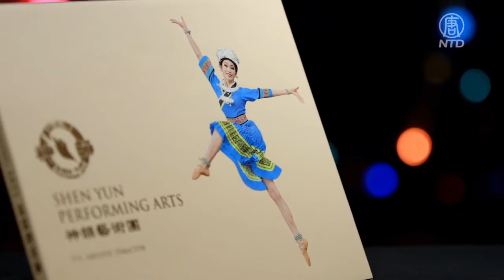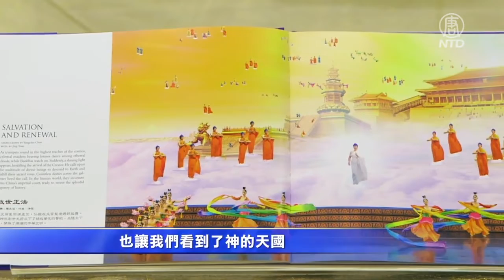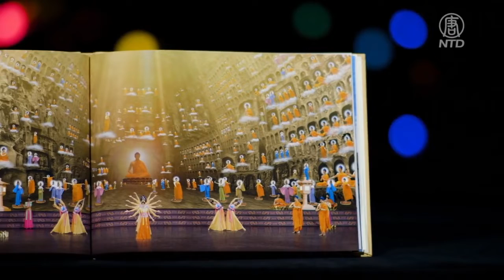華人作家：神韻展現真正的中華文化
我要感謝我們的神韻藝術團，感謝我們有那樣一個好的節目在全世界流傳。能展現出我們真正的中華民族的文化，真正向全世界展示了我們擁有過這麼好的文化。